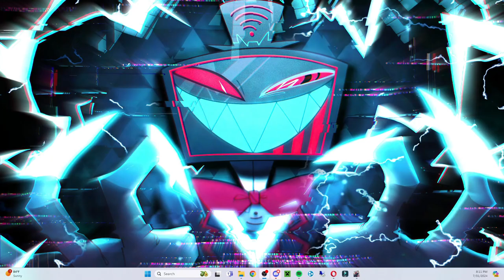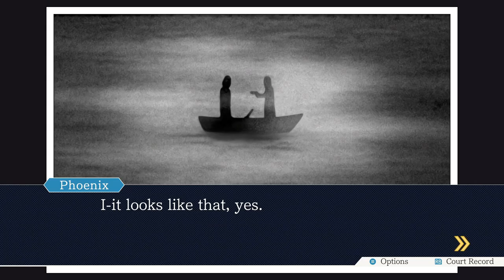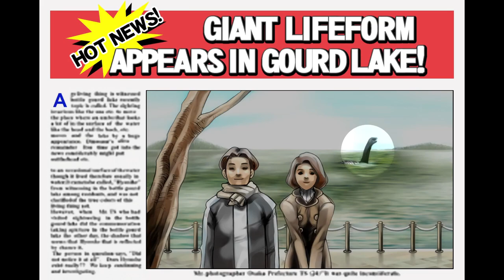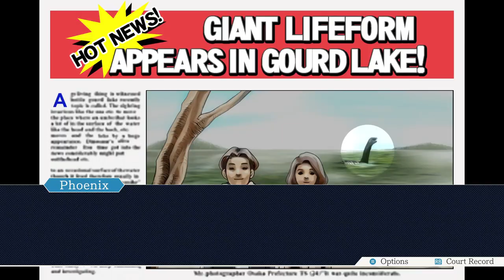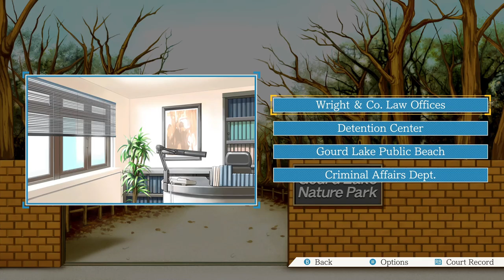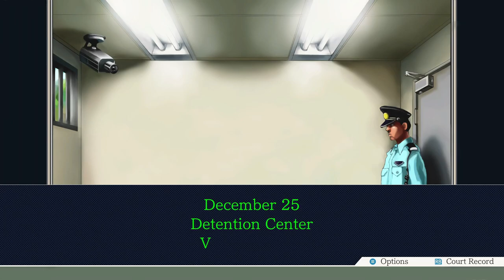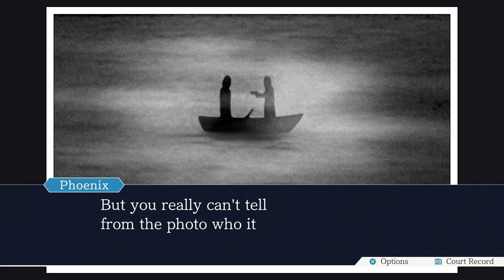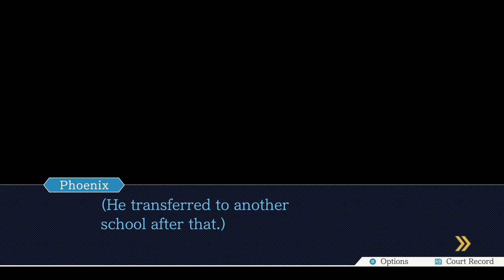Phoenix Wright: Ace Attorney Blind Episode 15: The DL-6 Incident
Girl you make my earthquake~